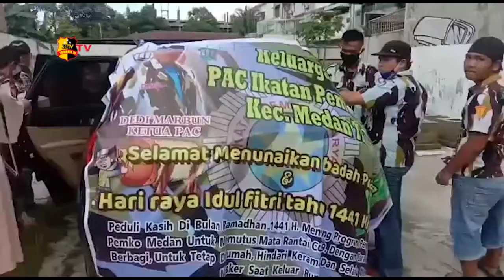ORMAS IPK MEDAN BAGIKAN BANTUAN PAKET SEMBAKO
Ratusan massa dari ormas berseragam biru IPK Medan Timur bersama seluruh rantingnya gelar acara bakti sosial bagi - bagi 1000 paket bantuan sembako secara gratis kepada para supir angkot, pengemudi becak motor dan kepada para warga yang kesemuanya dinilai kesulitan secara ekonomi akibat dampak dari pandemic Covid-19 yang masih mewabah.

Kegiatan bagi bagi paket bantuan sembako ini dikomandoi secara langsung oleh ketua pac ipk Medan Timur Dedi Marbun dan diadakan di lapangan pendopo pac IPK Medan Timur simpang jalan Gaharu Medan.

Pemberian sembako secara simbolis diberikan langsung oleh Dedi Marbun kepada masyarakat yang hadir dan dilanjutkan dengan para ketua ranting IPK.
Disela sela acara Dedi  Marbun mengatakan bahwa kegiatan ini merupakan wujud kepedulian pac IPK Medan Timur beserta seluruh ranting terhadap masyarakat sekaligus ini merupakan kegiatan amal berbagi dibulan suci rahmadhan  1441 hijriah.

Dari Sumatera Utara Hamonangan Pakpahan Tribrata tv salam Tribrata.